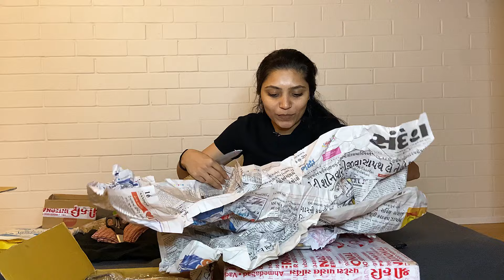What’s in the boxes? Surti Bhoot